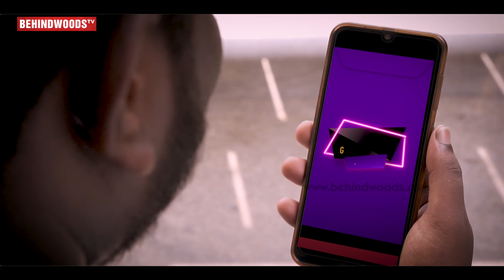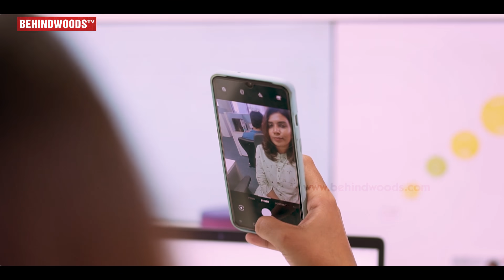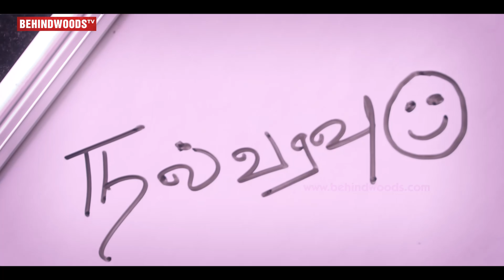❤ 5 Kutty Stories, Same Emotions, ft Agni, Tara, Nikki, Avudai | Pause to Connect